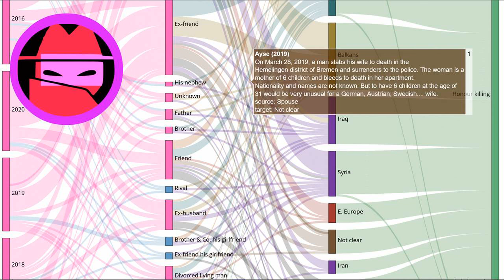Honour Killing Story: Aysha (2019)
Every day a new story about honour killing. Source On April 14, 2019, a man stabbed his wife in the shared apartment in the Neustadt district of Bremen with a knife in her throat. She is seriously injured and is taken to hospital, undergoes emergency surgery and survives. The man wants to 'visit' her and is arrested. Nothing else is known, not even the names and nationality of the persons involved. This does not have to be an attempt at honour killing. However, a 'knife in the throat' could indicate this. One could assume cautiously: If the perpetrator was German, the nationality would have been revealed. But anything is possible.

EN: @HonourKilling
DE: @Ehrenmord
FR: @CrimedHonneur
NL: @OnderzoekEerwraak
PT: @Crimedehonra
NL: @OnderzoekEerwraak
ES: @Crimendehonor
PL: @Zabojstwohonorowe
RU: @убийствочести